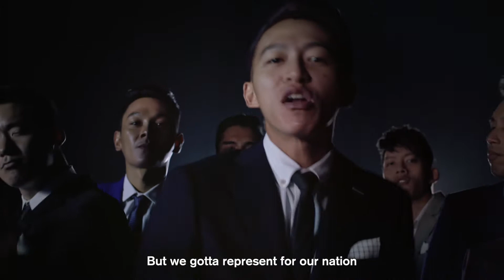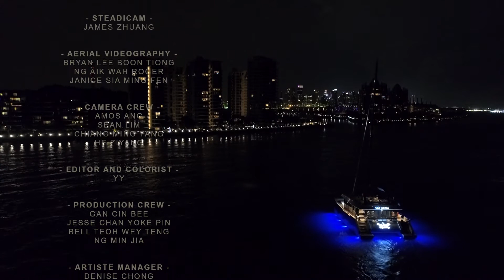Ah Boys to Men 4 - The Boys Are Back MV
Yet another catchy OST from Ah Boys to Men 4, written, composed, and music video directed by the talented Tosh Zhang!

Catch Ah Boys to Men 4 in cinemas now!